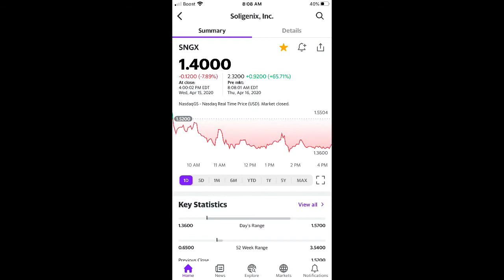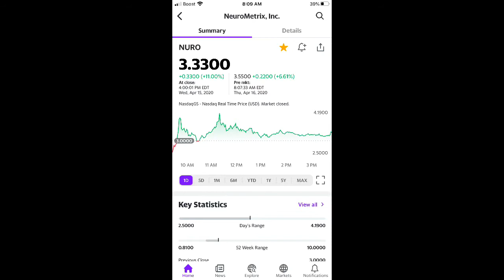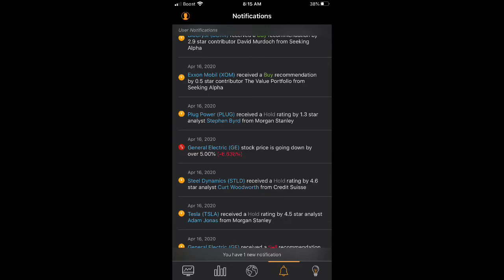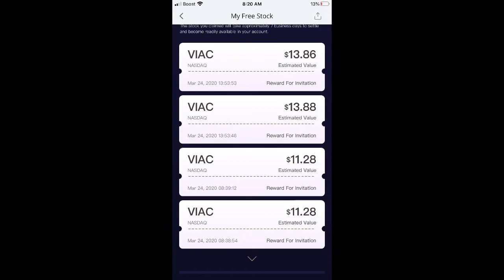best fire stocks 4/16/20 ednt sngx ltrpb ino codx vxrt psti nuro aim aprn spce abt coronavirus Stock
Please remember to plan your own plan trade your own trade! My videos represent my opinion only and I am not responsible for any losses you may incur. invest at your own risk. Be aware that past performance in the market is not indicative of future results!